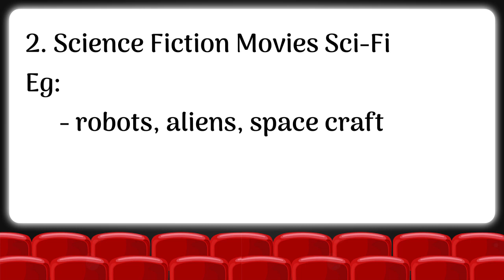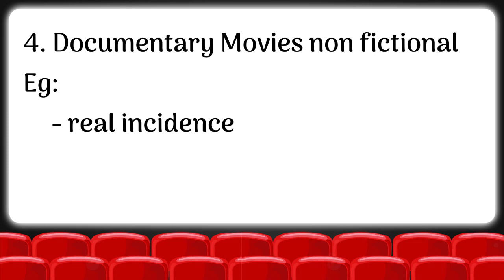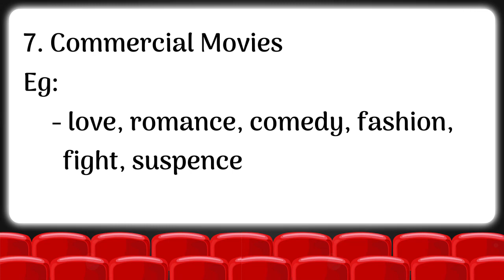Types of Movies - திரைப்படங்களின் வகைகள் ..!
This video describes about the types of movies.
Types Of Movies
Romance Comedy
- love, romance, comedy, fashion
- RomCom

- robots, aliens, space craft
- Sci-Fi

Horror Movies
- scary movies

Documentary Movies
- non fictional
- real incidence

Animated movies
- cartoon characters

violence, fight

Commercial Movies
- love, romance, comedy, fashion, fight, suspence